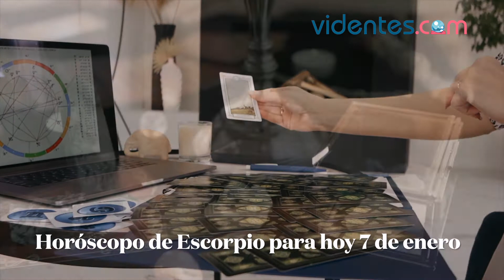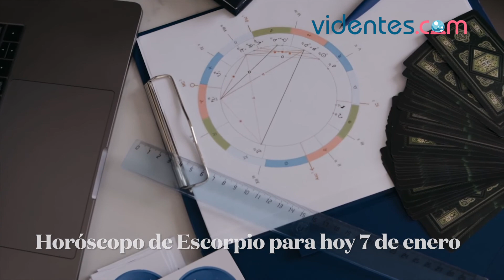HORÓSCOPO DIARIO 💘☀️🌞 ESCORPIO ♏ VIERNES, 7 DE ENERO DE 2022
Horóscopo de hoy, viernes 7 de Enero de 2022. El horóscopo para hoy: descubre tu futuro gracias a mi horóscopo diario para ti.